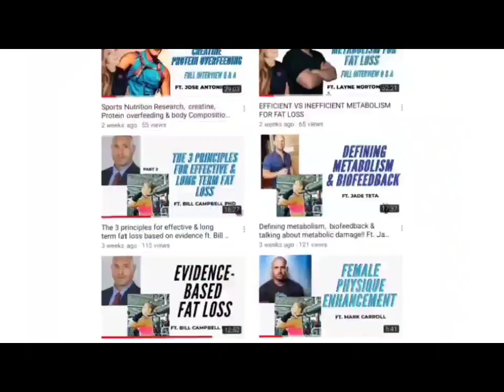MOTIVATIONAL INTERVIEWING & SKILLS NEEDED TO EVOKE BEHAVIOUR CHANGE. ft. Dawn Clifford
Had an incredible opportunity to meeting and speaking with Dawn Clifford.

RD is an Associate Professor at Northern Arizona University and is the co-author of Motivational Interviewing in Nutrition and Fitness. She teaches nutrition education and counselling, and has experience implementing and directing university-based health coaching programs.

TIMESTAMPS

00:06 Intro ⁣⁣

00:37 Dawn Background , why dietitian? Why a focus on MI within dietetics⁣⁣

03:31 Astrid talking about the lack of MI being taught earlier in her career, importance of MI skills to improve relationships ⁣⁣

05:13 What is MI, why is this such a powerful approach when it comes to behaviour change⁣⁣⁣

07:37 An MI session commonly includes the following four segments, known as "processes": engage, focus, evoke, and plan.  take me through this process⁣⁣⁣

12:00 clients most times know what to do, but they need help to say it and listen to themselves ⁣⁣

14:00 MI was developed in response to widespread ambivalence to change. Client motivation and readiness to change seems to vary greatly depending on the situation and what needs to be changed.⁣How can you define Ambivalence?⁣⁣

18:38 internal vs external motivators ⁣⁣

23:11 Stages of change. How through MI we can move someone from not even thinking of changing to be ready to take action⁣⁣⁣

29:25 someone who is maintaining new changes can relapse , how to help them get back on track⁣⁣

33:48 The "spirit of MI" is a phrase that refers to the practitioner's attempt to create a collaborative partnership ⁣⁣. Why is this so important,  and how is it incorporated into the conversation with a client⁣ (four key counseling characteristics: partnership, acceptance, compassion, and evocation)⁣⁣⁣

37:00 What are the strategic"microskills of MI." That make MI a successful process?⁣ (mix of open-ended questions, affirmations, reflections, and summaries (OARS)⁣⁣⁣

39:55 What tips do you have for health coaches, personal trainers and dietitians to improve their MI skills?⁣⁣

43:20 What would you say are some of the hardest MI skills to master?⁣ the Fixing reflex⁣ & Reflective listening⁣⁣

47:22 Dawn current projects ⁣

⚠️Learn how to allow yourself some treats while being mindful by learning how mindless eating can be playing within your habits.  DOWNLOAD MY FREE QUIZ : MINDLESS EATING STYLES